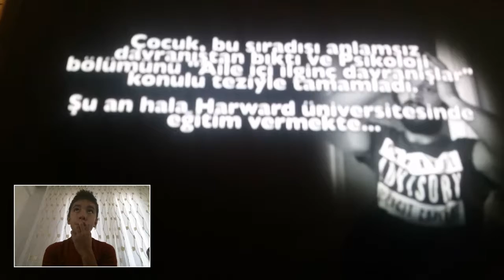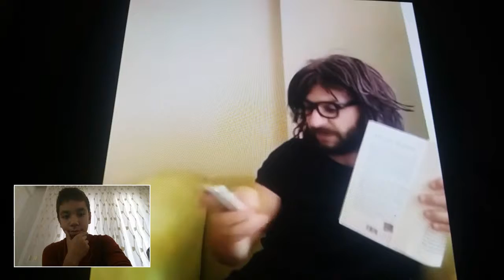Gülmeme Challenge (Aykut Elmas vine)